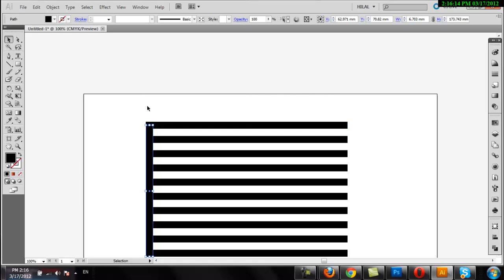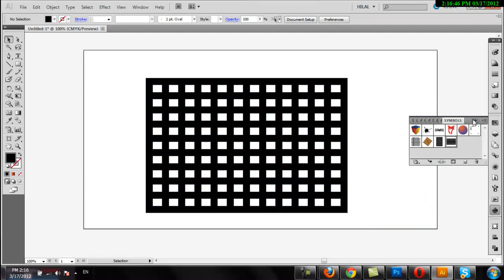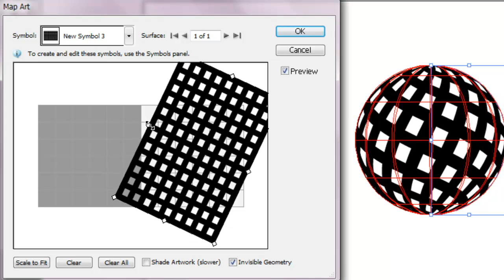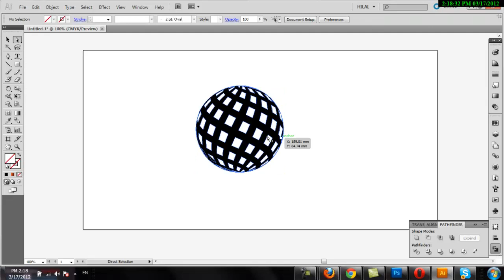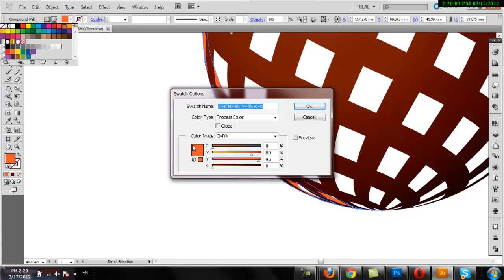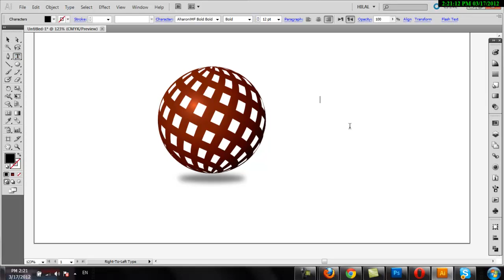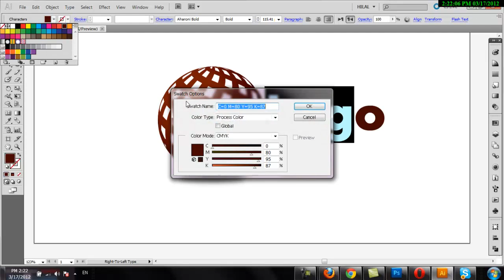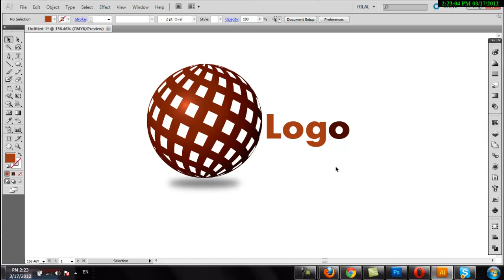3D Logo Design Tutorial In Adobe Illustrator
3D Logo Design Tutorial In  Adobe Illustrator More video tutorials Click